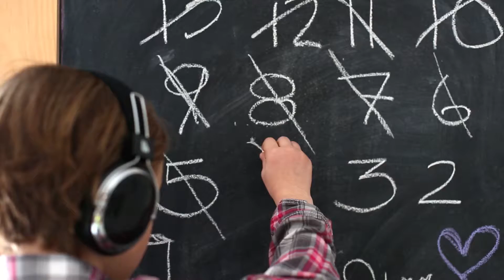Cascade Mountain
The online video marketing campaign provided by Bolt Media Group to promote this resort delivered 167,145 video views while reaching 47,048 potential customers an average of 3.5 times each. A total of 713 (1.5%) of the potential customers clicked through to the resorts website.